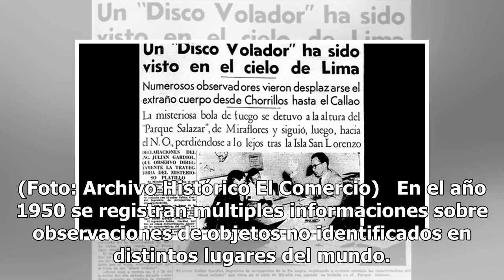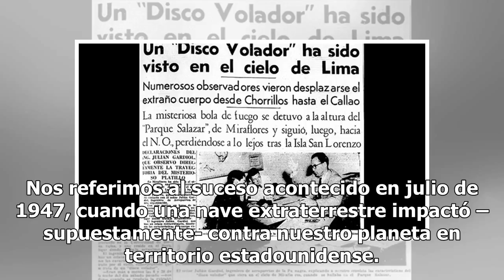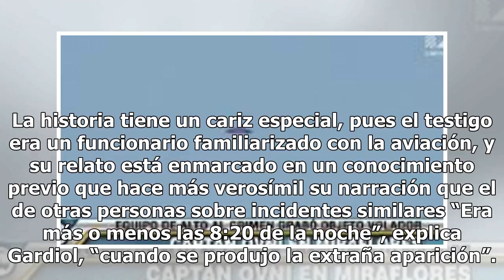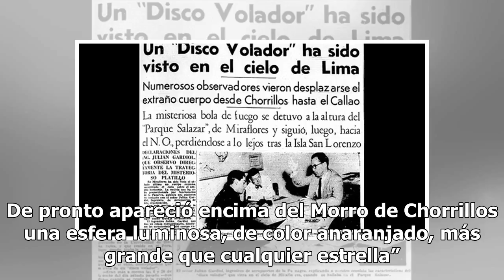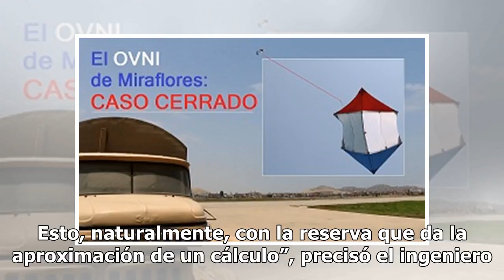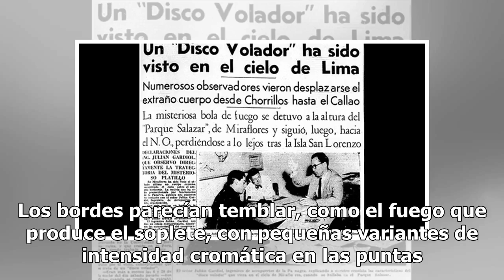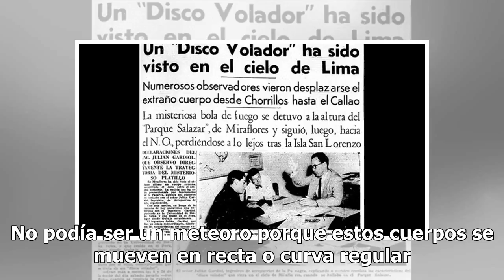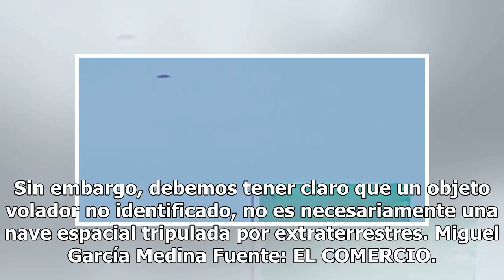Misterioso objeto volador sobre Miraflores Mexico 24-horas